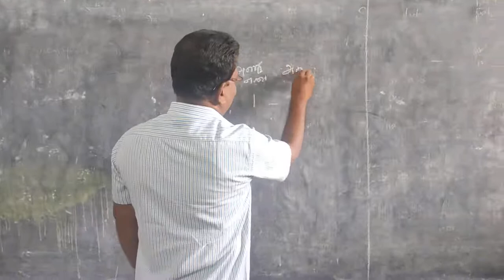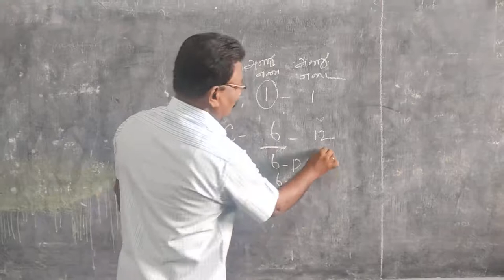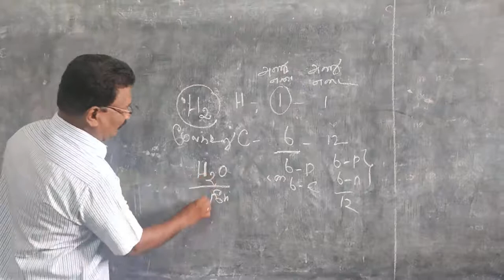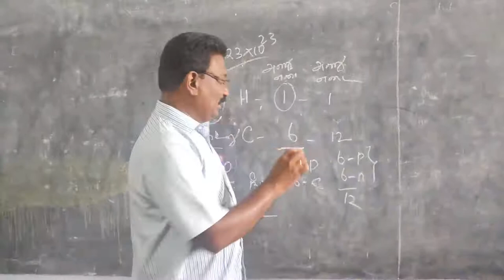11TH CHEMISTRY LESSON 1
UNIT 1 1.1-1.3 TAMIL MEDIUM